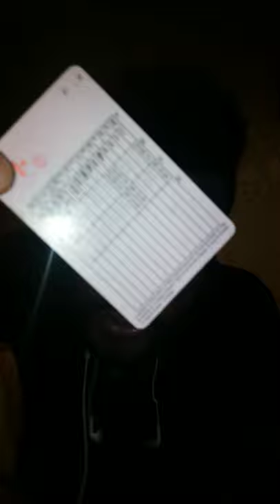I had to suffer to get my driving license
I had to be very patient not to loose my shit with my auto school  instructor 😂